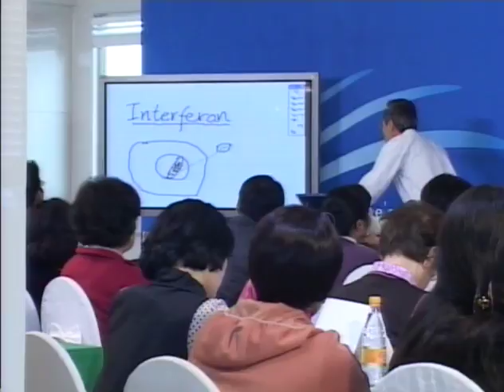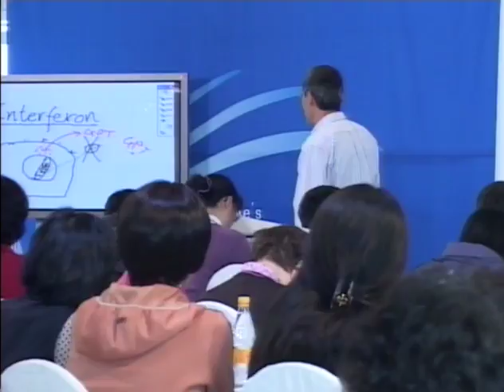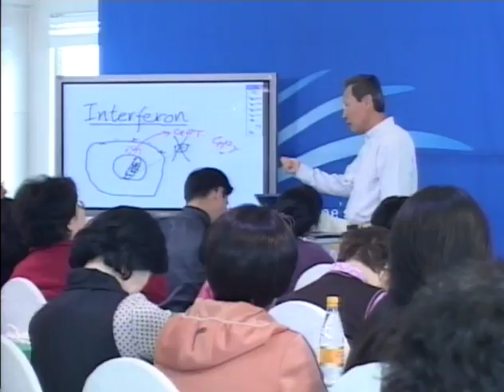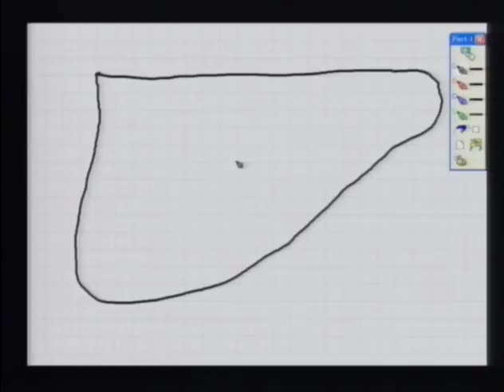R91E-19 Healing of Liver Cirrhosis